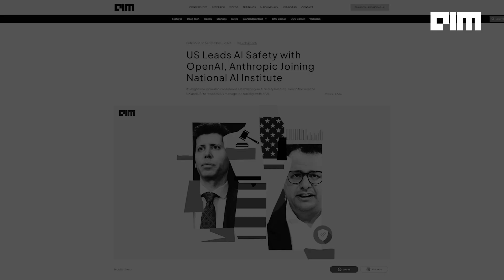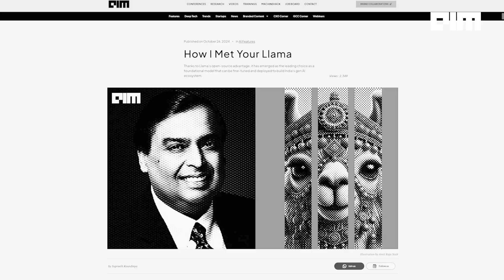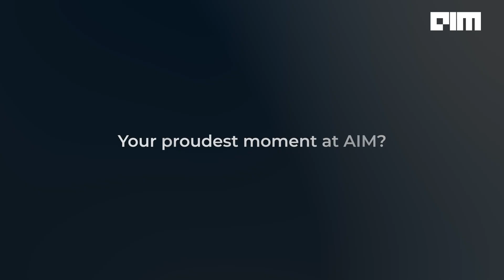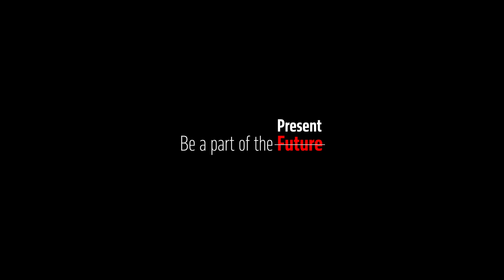Inside AIM Media House: The Global Hub for AI, Research & Innovation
At AIM, we don’t just cover AI and emerging technology—we bring them to life through powerful stories, deep insights, and a culture of curiosity. This video captures the heart of AIM through the voices of our people—their journeys, challenges, and the exciting opportunities they’ve discovered here.

From shaping the global conversation on AI to fostering a workplace that values creativity, collaboration, and growth, AIM is where passionate minds come together to make an impact.

If you’re looking for a dynamic space to grow, learn, and lead in tech media, AIM is the place to be.

📍 Our Offices: India 🇮🇳 | USA 🇺🇸